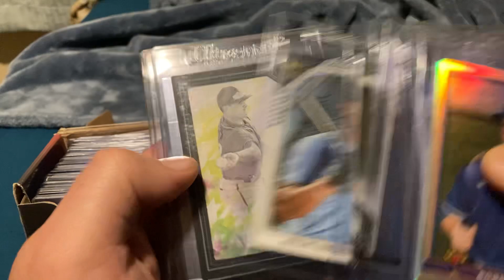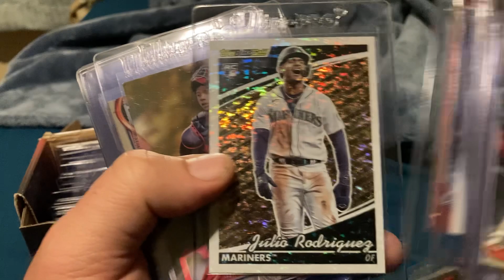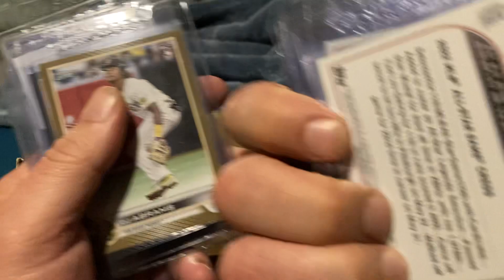Waitin on 2023 topps series one ! Pulls from 2022.